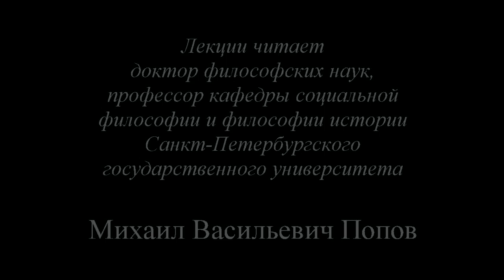Политическая конфликтология (2014) - 08. «Аргументы сторон»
В лекции «Аргументы сторон» доктора философских наук профессора по кафедре экономики и права М.В.Попова по курсу «Политическая конфликтология 2014» освещаются типичные аргументы сторон, выдвигаемые в ходе примирительных процедур.